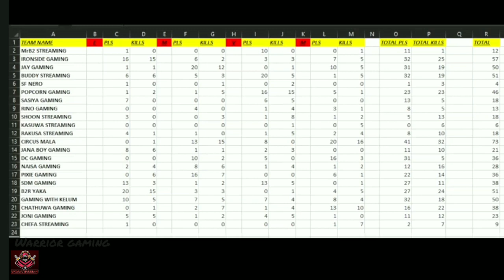GAYAN GAMING ලක්ෂ 5 tournament එක win කරේ කවුද?? || Gayan gaming tournament Grand final match